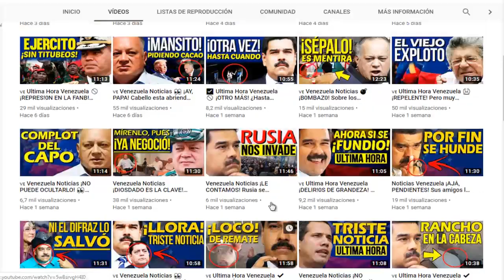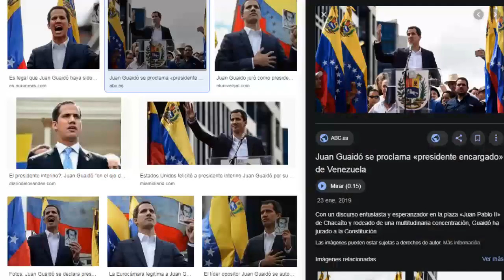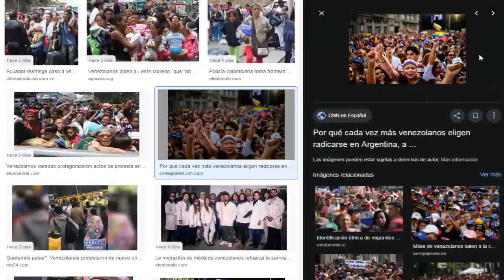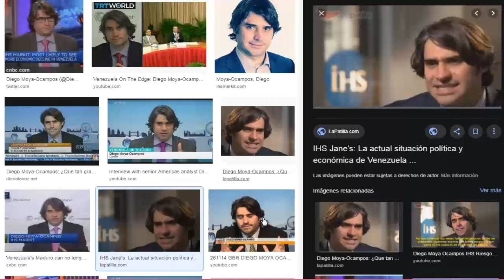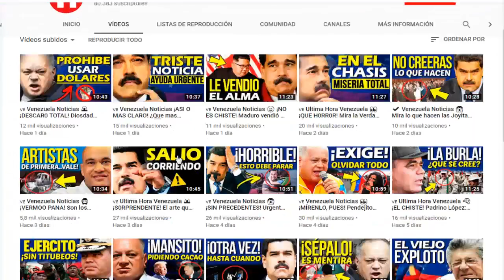🇻🇪 Venezuela Noticias ✅ ¡OPORTUNIDAD ÚNICA! De salida limpia para MADURO 👉 2 de Septiembre 2019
Mientras el presidente interino de Venezuela, Juan Guaidó, anunciaba lo incierto del retorno al dialogo con el oficialismo, Maduro notificaba que se habían “retomado” los contactos con la delegación de Guaidó, y que “En los próximos días se darán buenas noticias”.

¿Qué les parece? La experiencia nos ha enseñado que nada bueno sale cuando el oficialismo y la oposición, hacen anuncios contradictorios sobre un mismo tema

Fuentes:
maduradas
nytimes
maduradas
eluniversal